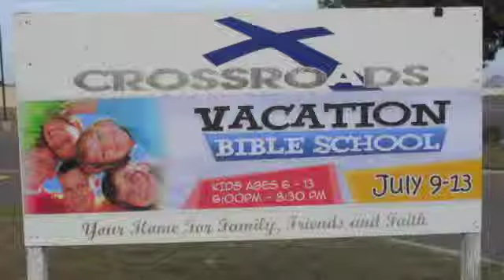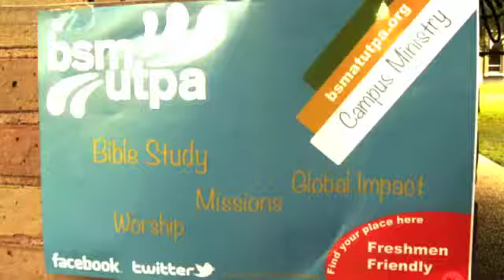Valley Summer Project 2012 Promo